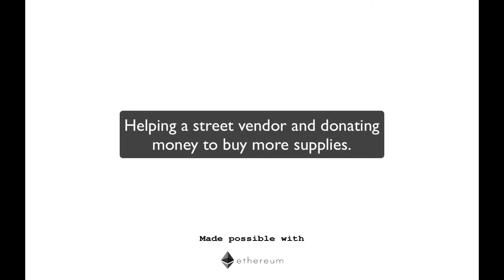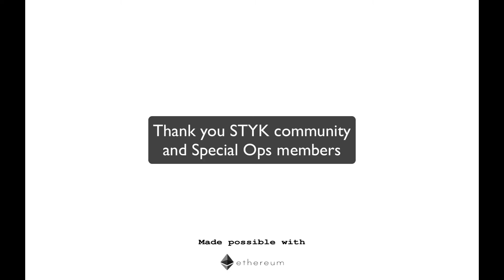EIP 1559 and Ethereum Styk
LINK PROVIDED BELOW THE INSTRUCTIONS PLEASE READ ALL INFO TO FULLY
UNDERSTAND HOW THIS CONTRACT WORKS

step 1 make sure you have your metamask installed on divice
step 2 fund your metamask with ethereum before starting
step 3 use this link for early access to ethereum styk

step 4 go to auction then enter amount of eth you would like to buy
step 5 buy and confirm with metamask wallet

Purpose of the Intelligent smart contract ETHEREUM STYK:

To create a safe and secure means to earn dividends using the Ethereum Network
( Ethereum blockchain, Ethereun Smart Contract and Ethereum ERC 20 Token)

To create a smart contract that is

1. fully de-centralized (with zero human intervention)

2. crypto compliant (based on current crypto laws)

3. halal investment compliance (non-gambling, no borrowing, no lending, no interest,
 clarity on how dividends are derived, giving back some profits to the poor)

Two Types-

HOW DOES THE PROTOCAL WORK?

Ethereum STYK token is an ERC20 token on the Ethereum block chain.
For each STYK token added or removed from circulation, the price of the next token increase or
decrease automatically by a fractional amount of Ethereum (about 0,0000001).
Liquidity and volatility of the STYK token (smart contract ecosystem) causes the price to go up or down.

Liquidity and volatility is created by a user depositing or withdrawing Ethereum.
Each user in the STYK token smart contract receives a reward in the form of Ethereum WHEN

1) Liquidity is added to the STYK token smart contract

2) Liquidity is removed from the STYK token smart contract

3) Re-balancing the contract when inflation goes above 2%

REWARDS & DISTRUBUTION (DIVIDENTS)

When Adding Liquidity

10% exchange fees is distributed to all users based on the % tokens held by each user.

When Removing Liquidity

10% penalty charged and distributed to all users based on the % tokens held by each user

When a new user joins the smart contract via your link

When Re-balancing the smart contract - STYK Reward

STYK token holders receive a STYK reward for re-balancing the smart contract.
The STYK reward amount is displayed on the dapp/website.
Only STYK token holder who sells the suggested amount of tokens (about 25% of your tokens) via
the “Deflation sell” button will receive the STYK reward paid in Ethereum. The funds will be deposited into
“Total dividends “ when this event is executed.

When having more 3 or more active users each having at least 10 or more STYK 1 tokens linked to your

IMPORTANT NOTES - THIS REWARD MUST BE CLAIMED ON THE LAST 2 DAYS OF THE MONTH.

Reward paid in Ethereum. When the claim button is PINK, these rewards can be claimed.
When the claim button is GREY, these rewards are not claimable.

HAPPY EARNINGS FELLOW MEMBERS